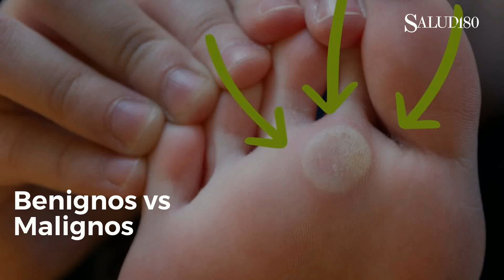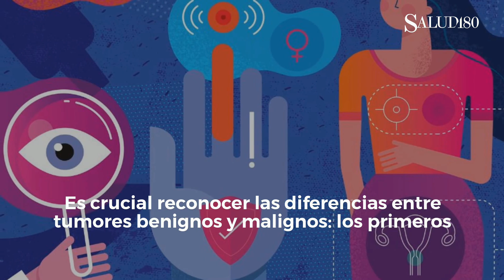✅ Diferencias entre TUMORES benignos y malignos | Salud180 🌿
Descubre las diferencias clave entre tumores benignos y malignos, y la importancia de un diagnóstico temprano.